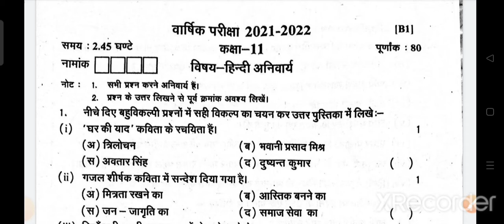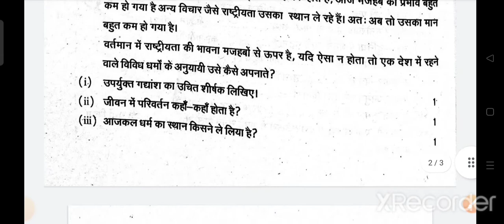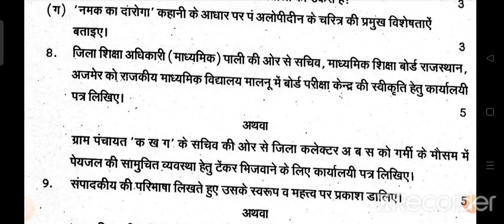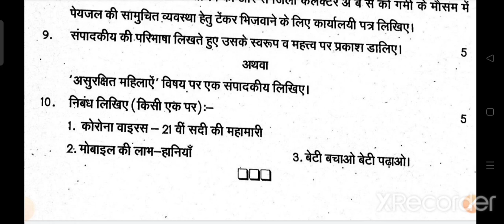Class 11th Annual Exam 2022//Hindi compulsory//paper With answer//NCERT syllabus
Class 11th Annual Exam 2022//Hindi compulsory//paper With answer//NCERT syllabus ‎@Sharda Thanvi